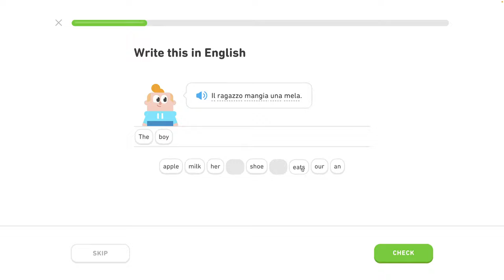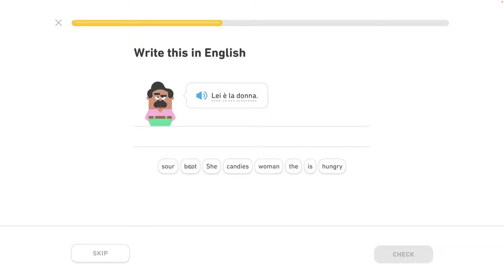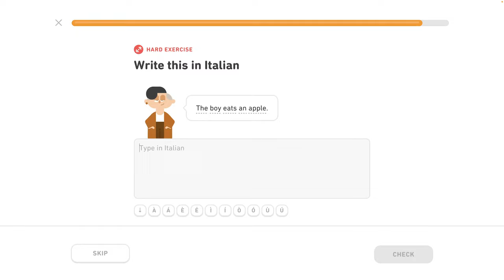🇮🇹 Celok 1 - Používanie základných slovných spojení - 2/4 - Taliansky s Yetim